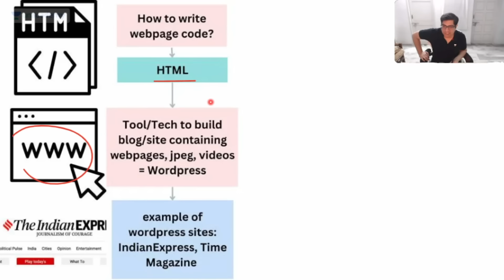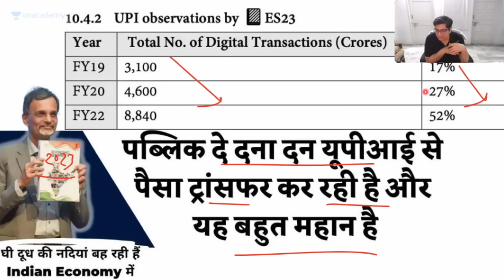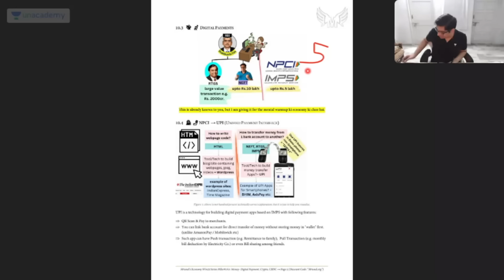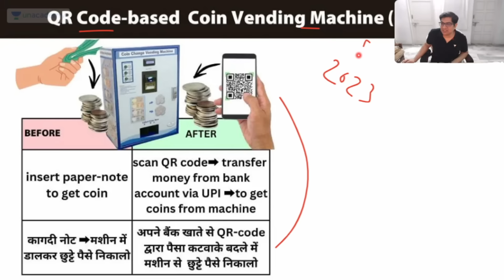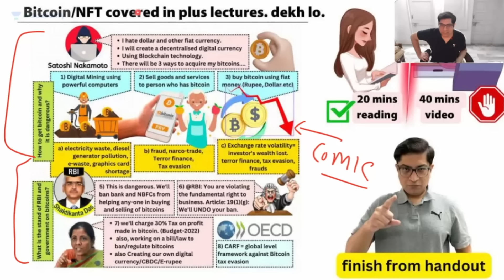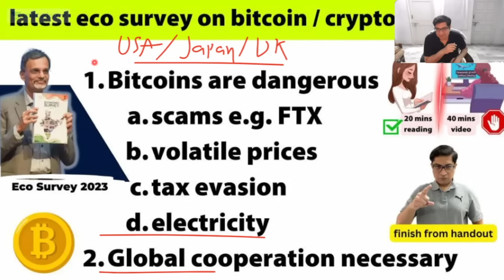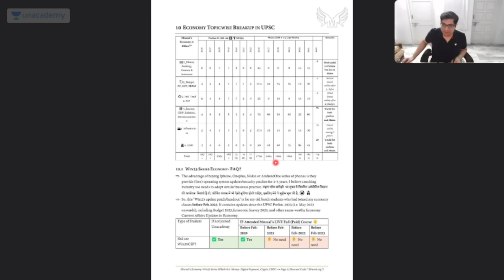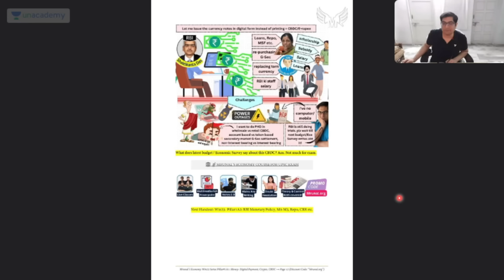Economy Win23 Ep01: Digital Payment, UPI, Card Tokenization, CBDC, rMQR @TheMrunalPatel#upsc ​win23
🔊🔊 Unacademy’s The Great Learning Festival is here!

Offer can be availed from 1st May - 3rd May 2023 only!

(🔖Unlock Code: 'Mrunal.org')

Timestamp:
00:00 UPI (Unified Payment Interface)
01:30 123PAY for FeaturePhones
03:00 UPI observations by Economic Survey
04:30 UPI single-block-and-multiple-debits functionality (2022-Dec)
06:00 UPI facility to foreign tourists coming to India (2023)
07:30 QR Code based Coin Vending Machine using UPI (2023-Feb)
09:00 rMQR (Rectangular Micro QR Code)
10:30 NPCi: Bharat Bill Payment System (BBPS) 2022-Reforms
12:00 New Umbrella Entity (NUE) for Retail Payments System (2019)
13:30 Card Tokenization (from 1/Oct/2022)
15:00 Crypto-Currency & Blockchain Technology
16:30 Crypto-winter (क्रिप्टो मुद्रा के दामों में भारी गिरावट)
18:00 FTX crypto scam (2022-23)
19:30 Crypto currency observations by Economic Survey
21:00 Central Bank Digital Currency (CBDC)

🎯Have Doubts on Preparations of UPSC Prelims 2023:
Watch the below video: Dilemmas of UPSC aspirants Targeting 2023 and 2024 with @TheMrunalPatel & Dr Sidharth Arora

In this series, Mrunal Patel will be covering economy related current affairs updates for the upcoming UPSC examination including the latest budget-2023 and economic survey 2023. This first lecture deals with RBI Monetary Policy, Digital Payment, E-Rupee, Money Supply updates.

🔊🔊 [Last Day to Apply - 🔖Unlock Code: 'Mrunal.org'] Prepare for UPSC Exams today with this special Holi Festival Offer!!